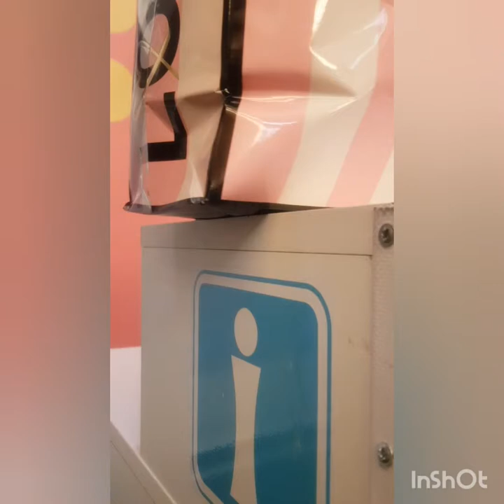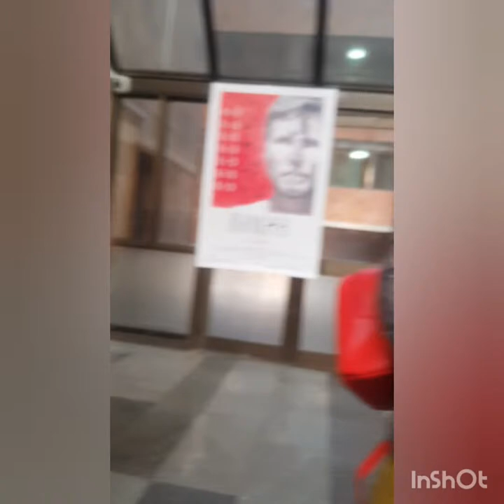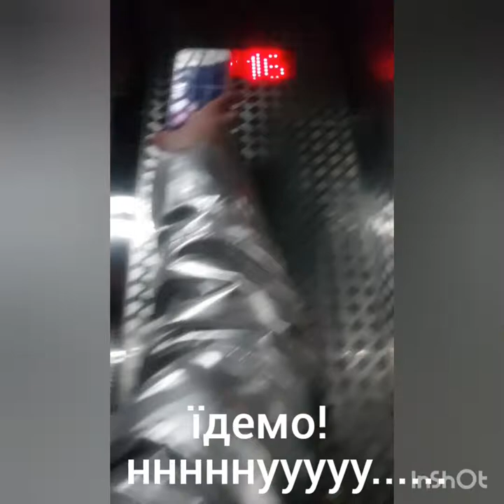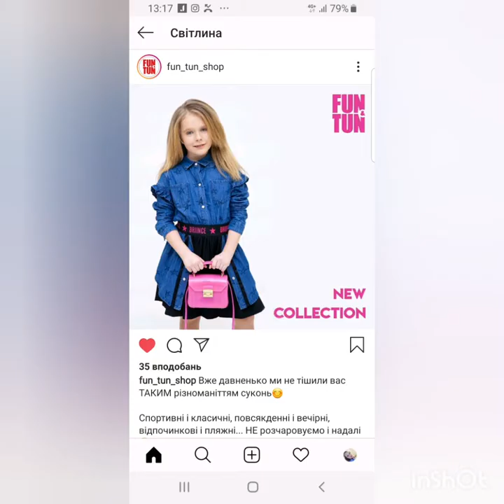Vlog КИЇВ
@alifanova.sofia    @__ evelinastadnyk__